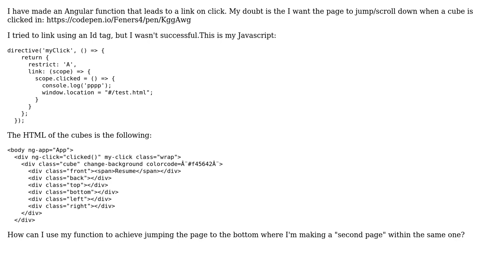How to use on click Angular function to make page jump to div? (2 Solutions!!)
How to use on click Angular function to make page jump to div?

With thanks & praise to God, and with thanks to the many people who have made this project possible! | Content (except music & images) licensed under CC BY-SA | Music | Images & others | With thanks to user Michael Sacket user feners user Amir Azizi and the Stack Exchange Network Trademarks are property of their respective owners. You are responsible for your own actions.